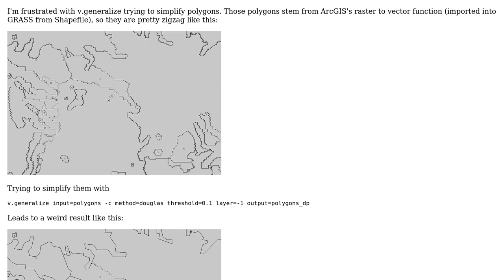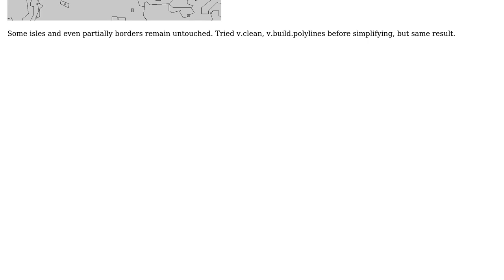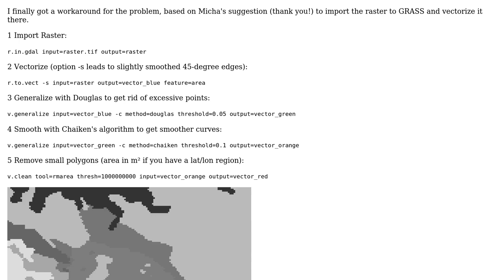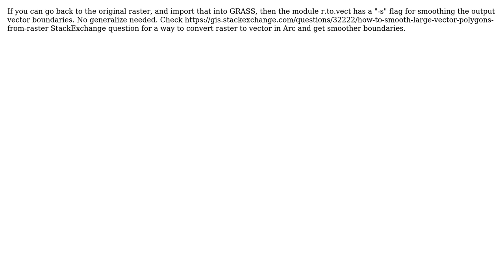GIS: GRASS v.generalize method=douglas not working as expected (4 Solutions!!)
GIS: GRASS v.generalize method=douglas not working as expected

With thanks & praise to God, and with thanks to the many people who have made this project possible! | Content (except music & images) licensed under CC BY-SA | Music | Images & others | With thanks to user nmtoken user Micha user markusN user Lennert user Lars and the Stack Exchange Network Trademarks are property of their respective owners. You are responsible for your own actions.